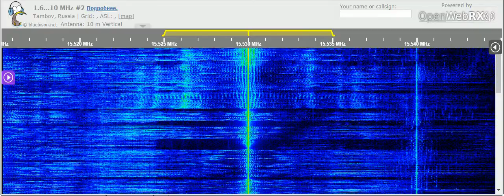14 04 2021 MOI Radio Kuwait in English to WeEu 0500 on 15530 Kabd Sulaibiyah